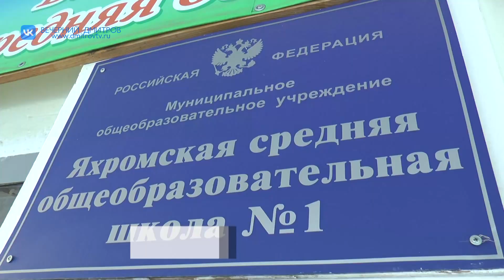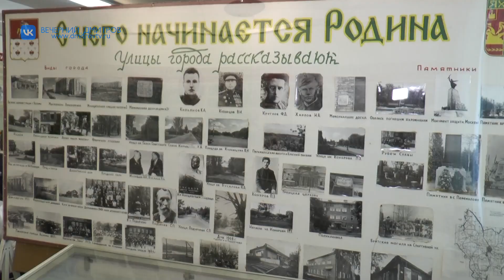В Яхромскую школу доставили бомбу времен Великой Отечественной войны